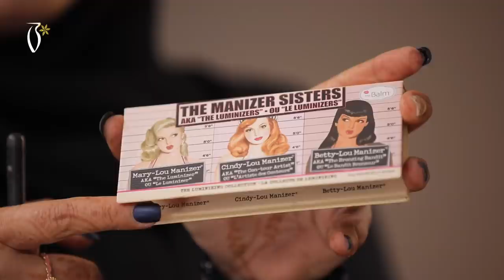Makeup Tutorial By Jawaher on Shahnaz Al Jumaily - ميكب توتوريال مع جواهر على ىشهناز الجميلي